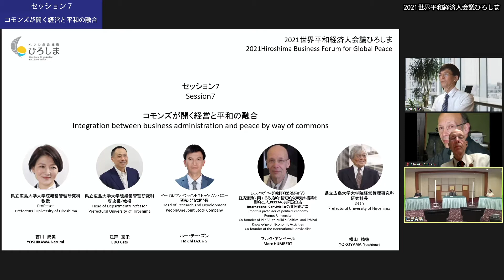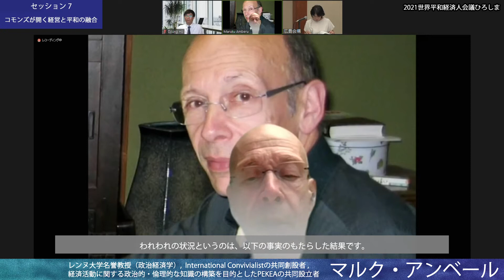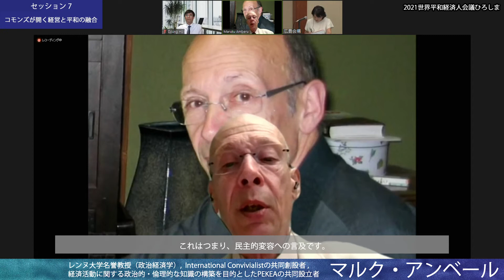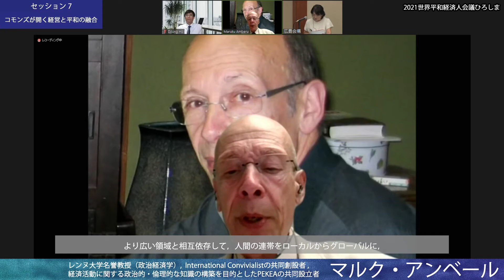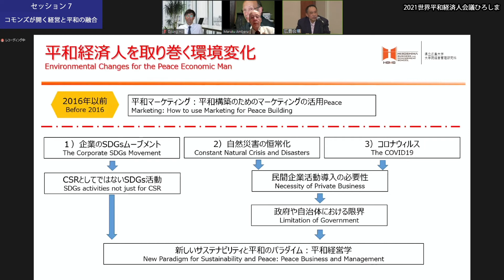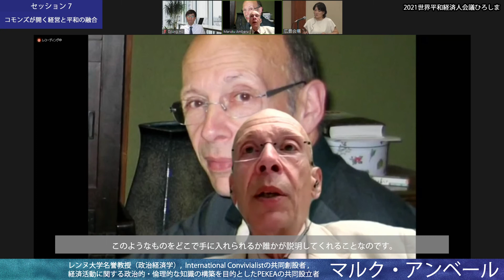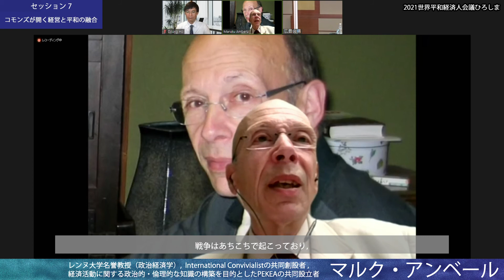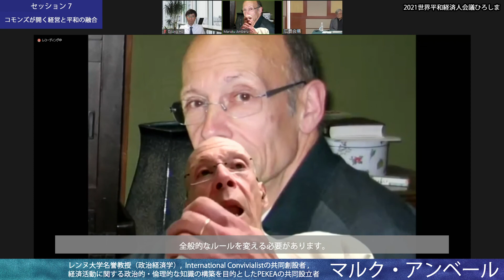2021世界平和経済人会議ひろしま セッション７